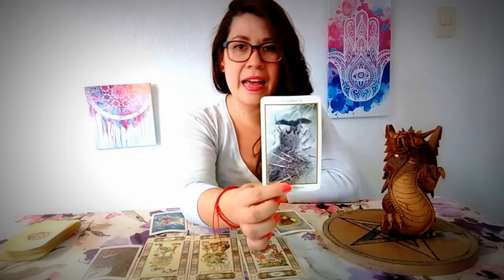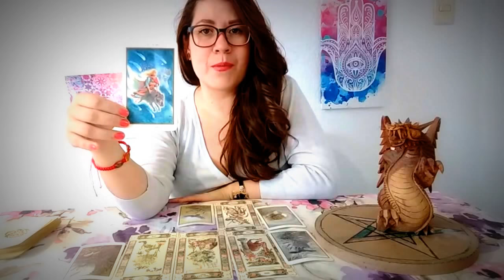Tarot Mensual de Abril 2018 para Virgo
Lectura mensual de abril 2018 para virgo